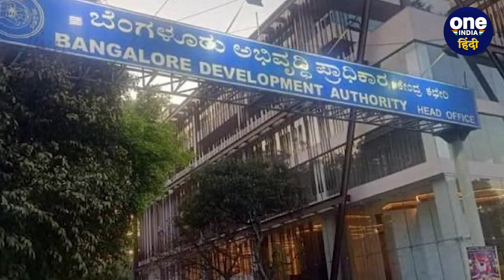Karnataka BJP MLA Madaal Virupakshappa कौन हैं, जिन पर लगे हैं घूसखोरी के आरोप | वनइंडिया हिंदी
कर्नाटक बीजेपी (Karnataka BJP) के विधायक मदल विरुपक्षप्पा (Madaal Virupakshappa) पर रिश्वतखोरी के गंभीर आरोप लगे हैं. बीजेपी विधायक प्रशांत (Prashanth) के बेटे को 40 लाख रुपए रिश्वत लेते अधिकारियों ने रंगे हाथ पकड़ा.  विधायक के ठिकानों पर छापेमारी कर 6 करोड़ रुपए कैश भी बरामद किए गए.